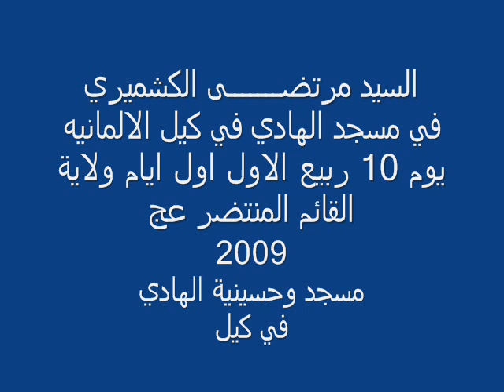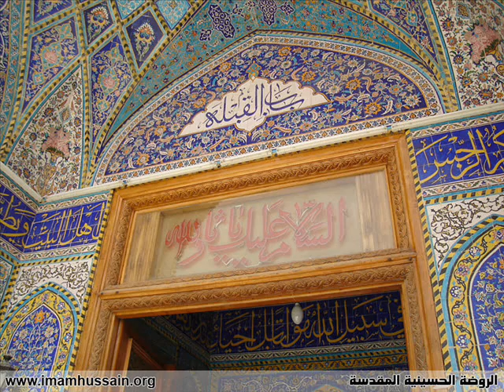سماحة السيد مرتضى الكشميري 4 Murtada Alkashmiri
سماحة السيد الكشميري في مسجد الهادي في كيل 3 Murtada Alkashmiri